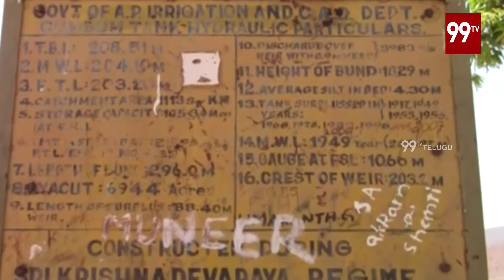గిద్దలూరు లో నీటి కష్టాలు : Giddalur Residents Facing Severe Water Problem | 99 TV Telugu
గిద్దలూరు లో నీటి కష్టాలు : Giddalur Residents Facing Severe Water Problem | 99 TV TeluguThe news of 99TV Telugu is daring, straightforward and biased only towards people.